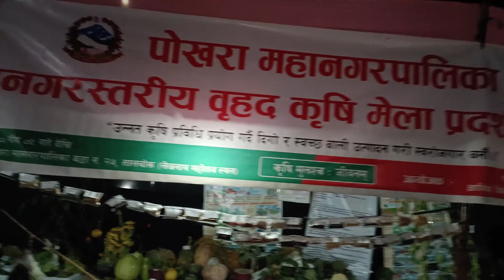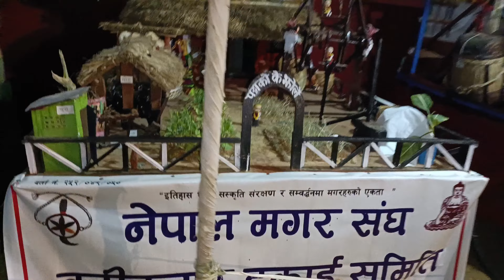१९ औ लेखनाथ महोत्सव २०८० , साझको बेला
current affairs
loksewa in nepal
nepal rastra bank
१९ औ लेखनाथ महोत्सव २०८०
trishna gurung
sajha ko bela
sanjha ko bela
साझको बेला